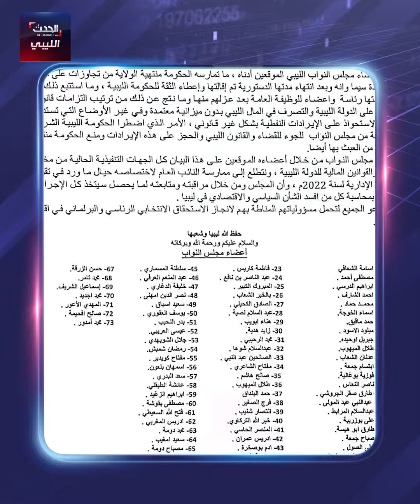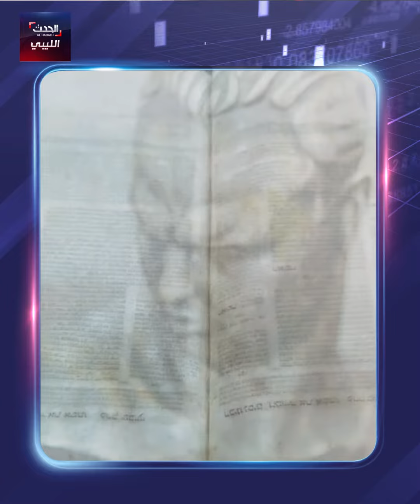أخبار_ليبيا_120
نواب يحذرون الجهات التنفيذية من مخالفة النظم المالية
اليونيسف تعلن إجراء أول مسح جماعي متعدد المؤشرات بليبيا
والنيابة العامة تكشف عن عملية منظمة لتهريب الوقود للخارج